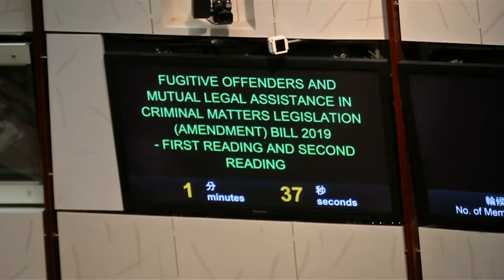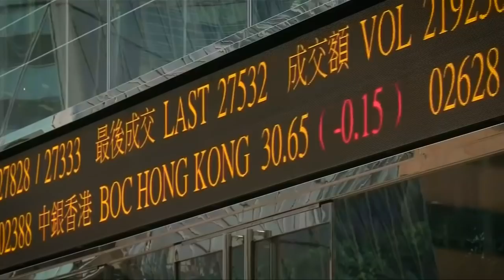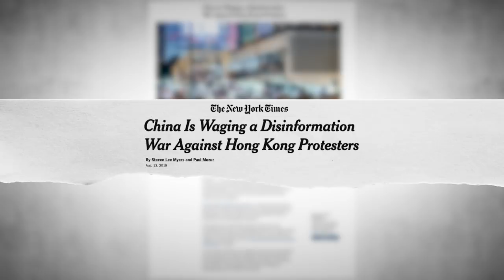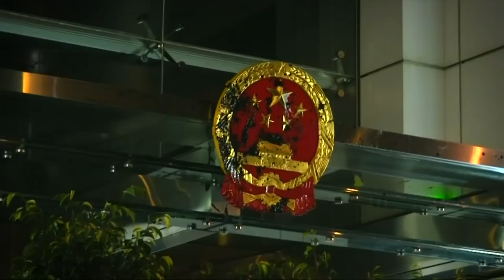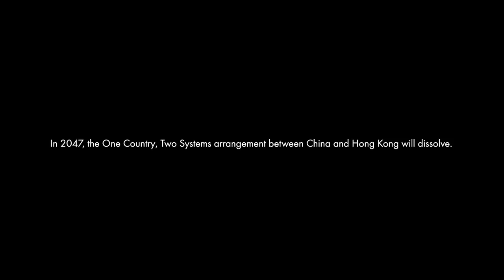Hong Kong in Crisis: The Protesters' Battle with Beijing & the Chinese Communist Party (香港vs北京)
This episode of The Big Story delves into the most crucial financial and geopolitical story in the world right now—Hong Kong. A series of pro-democracy protests over this past summer have rocked Asia’s preeminent global financial center. The movement, which eclipsed the 100-day mark, is a clash between democracy and authoritarianism - at a focal point where East meets West. Why do these protests matter for the international community? What would happen if the US fails to support Hong Kong? How will Beijing ultimately respond to the most severe defiance of their authority since Tiananmen Square in 1989? These are the pressing questions in this hard-hitting Real Vision mini-documentary. Filmed throughout September 2019.

(香港vs北京)

習近平

送中

Extradition Bill

Hong Kong Protest Crisis: Hong Kong's Battle with Beijing & the Chinese Communist Party (香港vs北京)